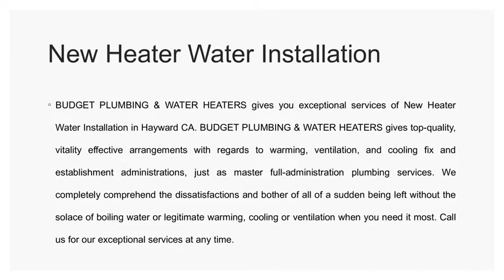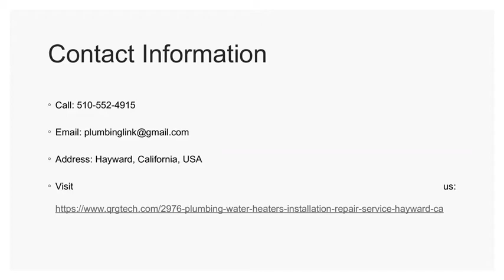Hydro Jet Drain Cleaning in Hayward CA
BUDGET PLUMBING & WATER HEATERS is adept in Hydro Jet Drain Cleaning in Hayward CA. BUDGET PLUMBING & WATER HEATERS was built up in 2003 and has a strong notoriety in the region for workmanship, deals and administration. BUDGET PLUMBING & WATER HEATERS is your nearby AMERICAN STANDARD and vendor for the highest point of the line gas warming and cooling items for private, business, and horticultural pipes, HVAC, and Geothermal frameworks. we promise you can depend on accumulate inc., the debut Plumbing and HVAC organization for all your Plumbing and HVAC needs.